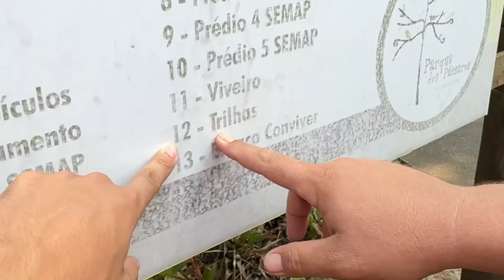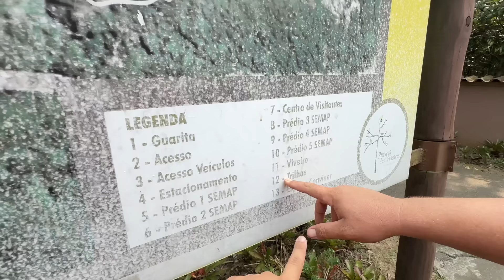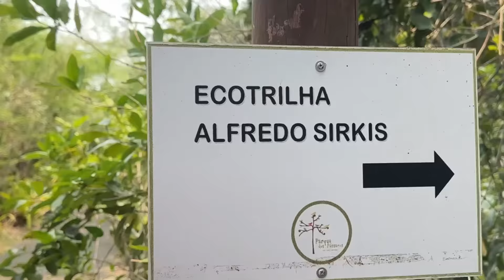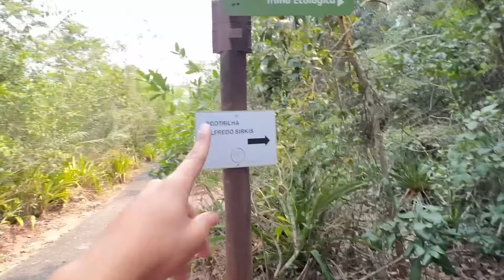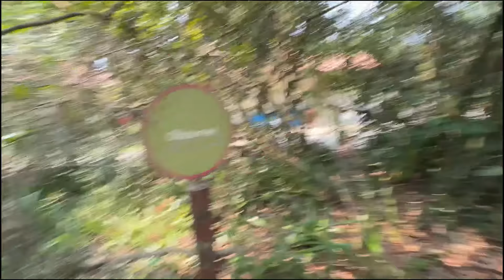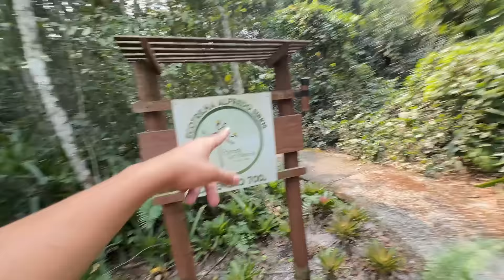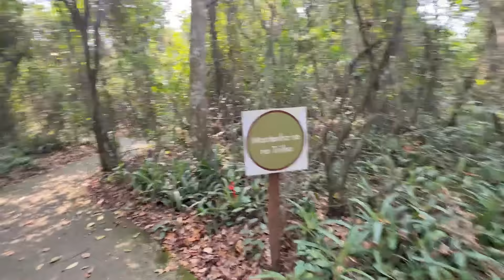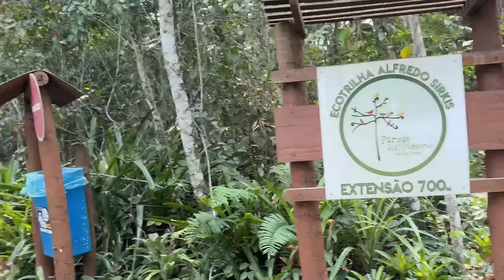O RAFAEL ROCHA SE MACHUCOU FEIO NA FLORESTA *emergência!